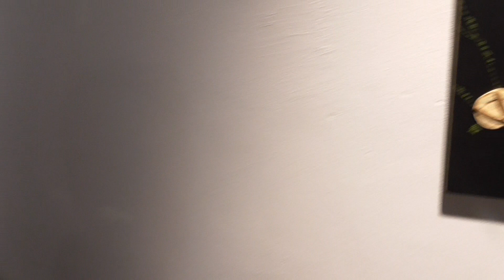2-ч екскурсії по Сакральному Гербарію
Мар'ян Пирожок (Pyrig) проводить сеанс-ознайомлення зі світом Ботанічних Сьятих, на якому відбувається:
- занурення у духовниу сутність Сакрального Гербарію...
- явлення мапи шляху Сьятого Духу...
- оптичний сеанс таїнства Ботанічної Літургії...
а також анонс і опис наступних дій та акцій, що відбуватимуться на теренах Сакрального Гербарію..
Львів, Дзига, 9 червня 2019 р.